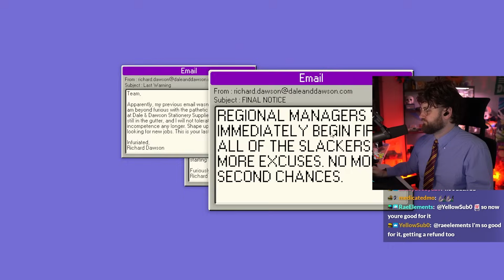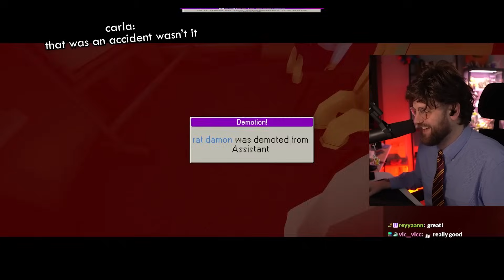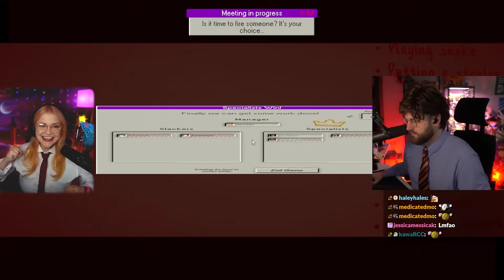Managing The Worst Company in Dale & Dawson Stationery Supplies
We played Dale & Dawson and I locked my friends in rooms. Also created a new character named Drint Fintle.

In "Dale & Dawson Stationery Supplies," play as a Manager, Specialist, or Slacker in an office setting. Slackers blend in, mimicking Specialists to avoid the Manager's suspicion. Uncover or cause deception to win.

The workforce:
hankstergirl
samwitch
whatifjulia
julien
chris melberger
carla

dale and dawson
office 9-5
among us office
dale and dawson office
dale and dawson stationary supplies
funny twitch